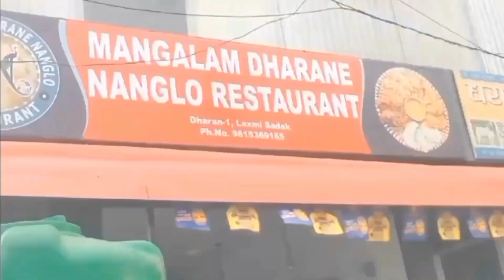Mangalam Dharan Nanglo Restaurant | DHARAN-1, Laxmi Sadak